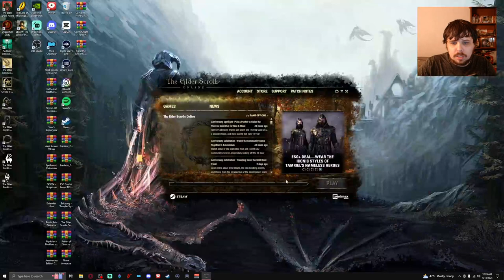The Elder Scrolls Online Let's Play | Welcome to Shadowfen | ep 15